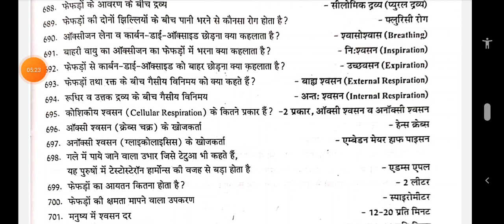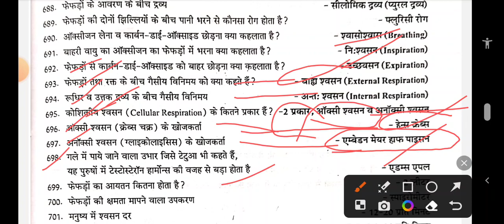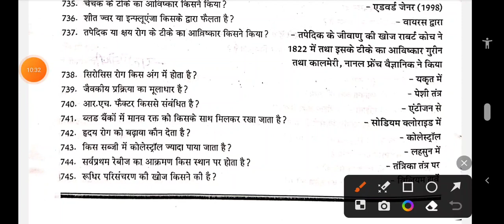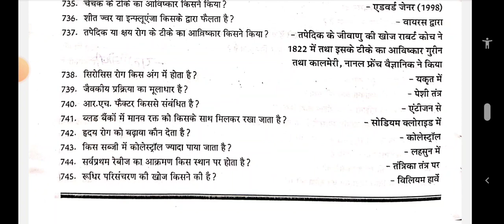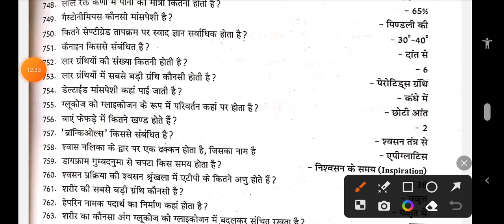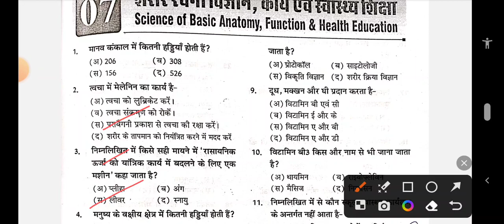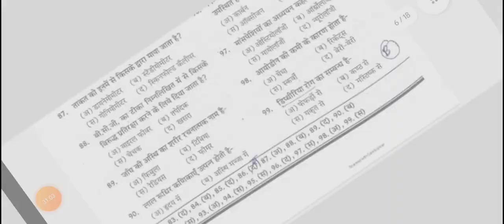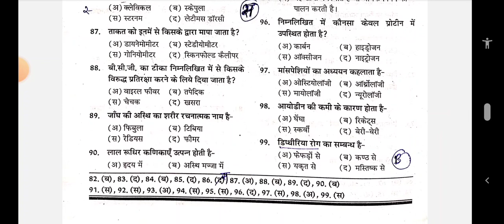shagr Ram rain book unit 7 part 4💐💐💐💐🙏🙏🙏🙏